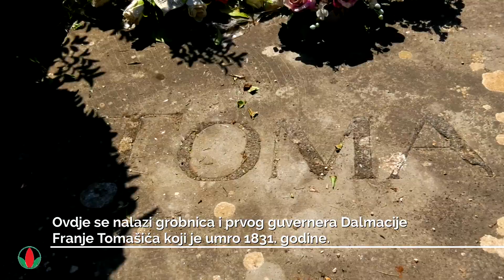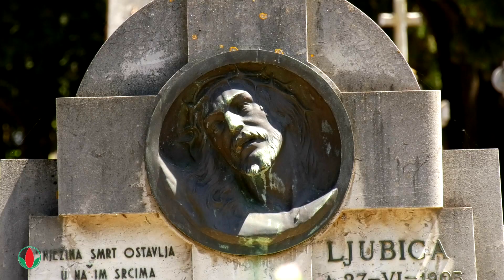Gradsko groblje Zadar - 200 godina postojanja